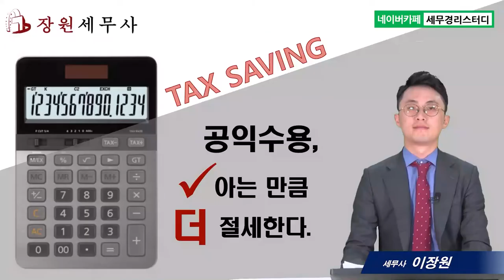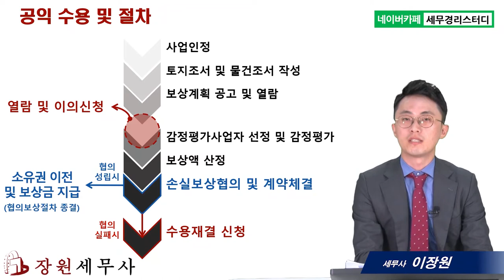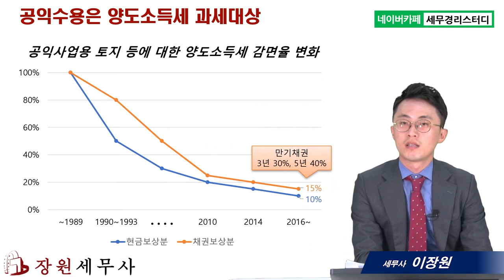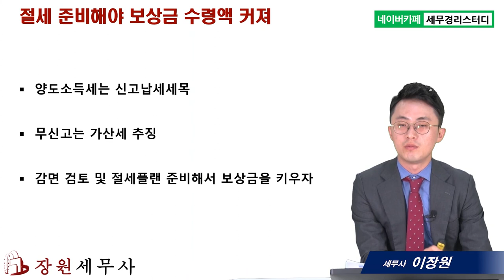#1 공익수용으로 토지가 국가에 넘어갔는데 세금까지 내야 하나요? - 이장원 세무사의 5분특강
1,600개 세무실무영상 탑재 : 네이버카페[세무경리스터디]에 탑재되고 있습니다.

공익수용으로 토지가 국가에 넘어갔는데 세금까지 내야 하나요?
      1) 공익 수용 및 절차
      2) 공익수용은 토지가 국가에 넘어가도 양도소득세를 납부 하여야 한다.
      3) 양도소득세는 토지소유자가 챙길수록 더 절세할 수 있다.